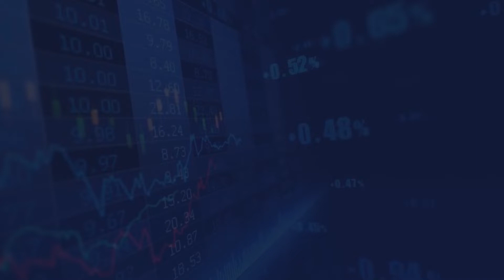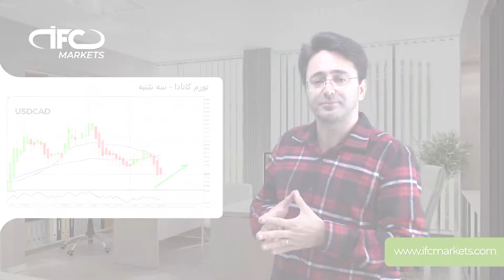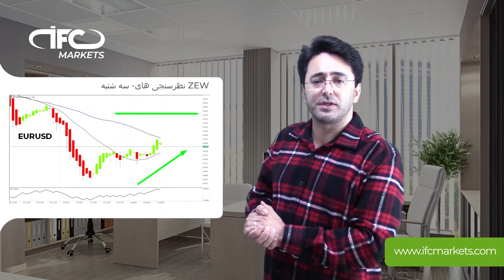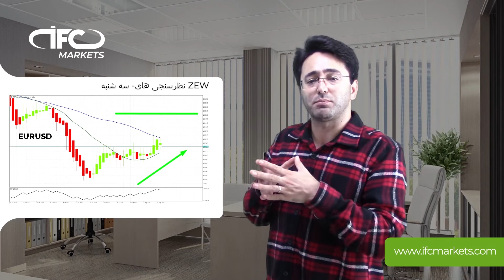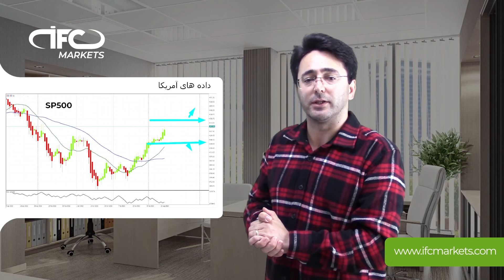چشم انداز هفتگی با اهورا | ۱۴ اوت ۲۰۲۲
چشم انداز هفتگی، 15-19 اوت
داده های بیشتر برای بررسی!

اعداد و ارقام تورم آمریکا در هفته گذشته فعالان بازار را شگفت زده کرد. تورم مصرف کننده و تولید کننده هر دو کاهش یافت تا نگرانی ها را کاهش دهد و بازارهای سهام رشد کنند. در هفته پیش رو، تورم بیشتری از سایر اقتصادهای توسعه‌یافته و سایر داده‌های اقتصادی خواهیم داشت تا ببینیم چه انتظاراتی از بانک‌های مرکزی در نشست‌های ماه سپتامبر باید داشت.